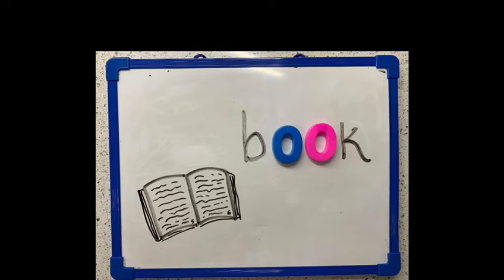oo sound (short sound)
Video to teach the the shot sound oo.